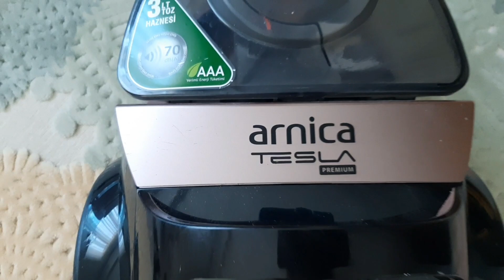Arnica Tesla PREMIUM elektrikli süpürge tanıtımı ve kullanıcı yorumu | Nasıl bir süpürge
arnica tesla elektirikli süpürgeyi  bir yıldan fazla kullandım  ve almak isteyenler için iyi yanları ve kötü yanlarını sizinle paylaşmak istedim.arnica tesla nasıl bir elektirikli süpürge, çekim güçü  nasil